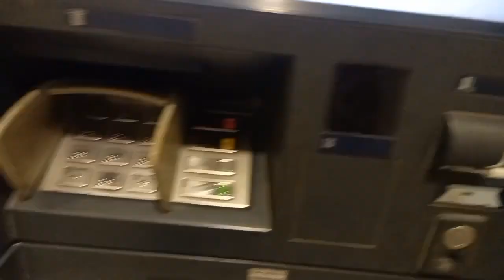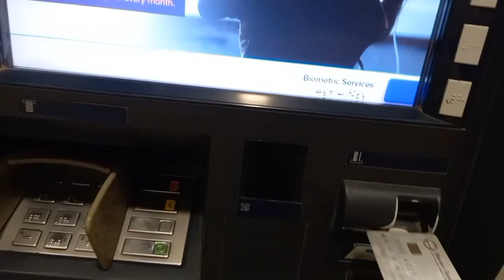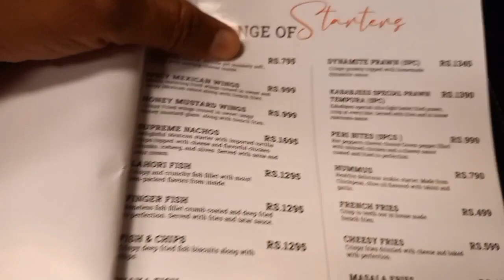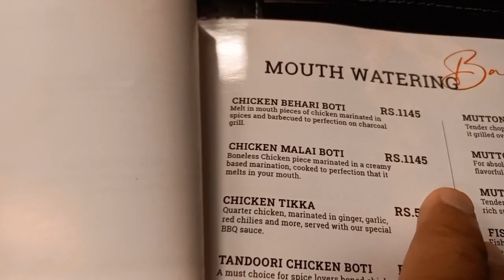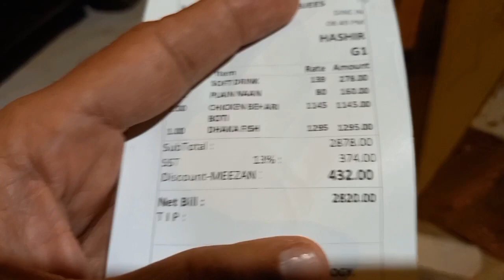Allah Nay Saved Rakha Daily Vlog